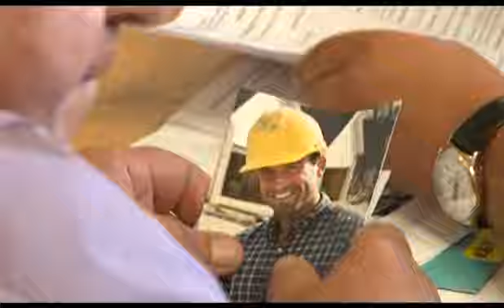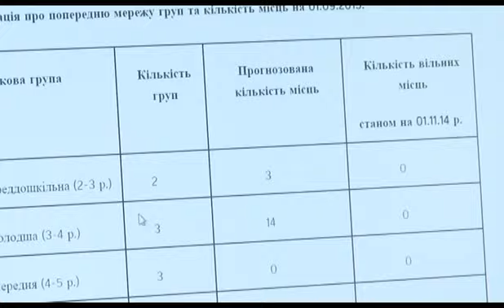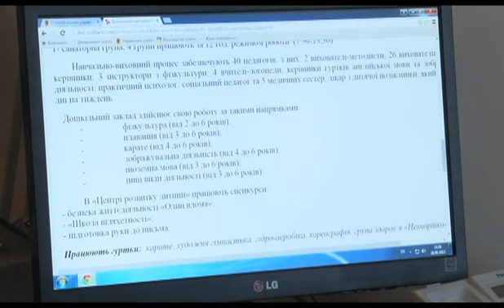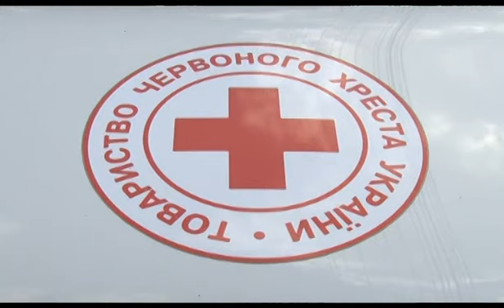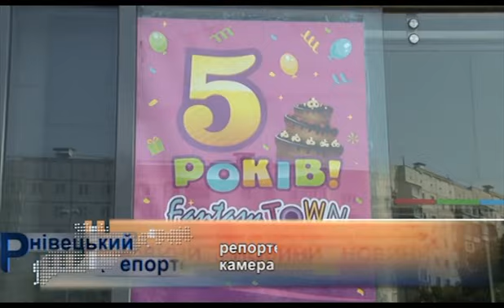Чернівецький репортер - 28 серпня